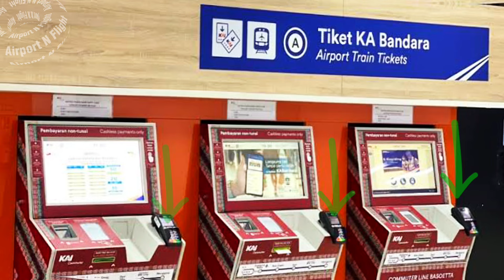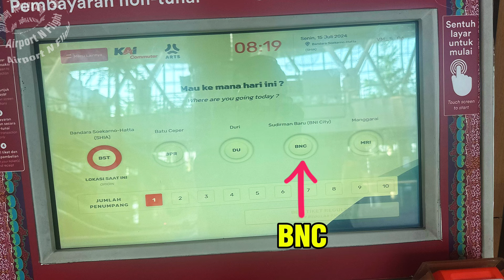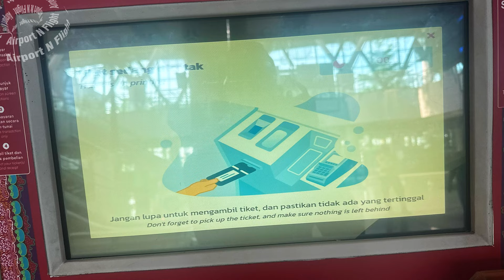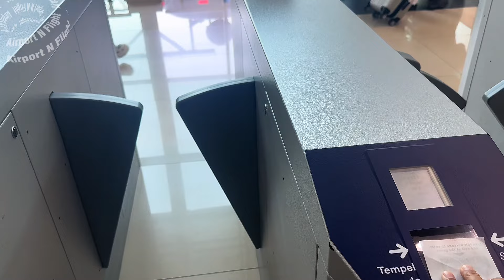Panduan Cara Beli Tiket & Pakai Mesin Tiket Kereta Api Bandara Soekarno Hatta Jakarta, Semua Stasiun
Panduan Cara Beli Tiket & Pakai Mesin Tiket Kereta Api Bandara Soekarno Hatta Jakarta, Semua Stasiun. 2024.
Beli tiket di mesin tiket sama saja di semua stasiun kereta bandara (Railink). Video diambil pada bulan Juni 2024.
Kereta bandara Soetta punya 5 stasiun pemberhentian, yaitu: Bandara Soekarno Hatta, Batu Ceper, Duri, BNI City (Sudirman Baru) dan Manggarai.
Stasiun paling akhir adalah stasiun bandara dan stasiun Manggarai.

Berikut link pembelian tiket kereta bandara secara online. Dari web PT Kereta Commuter Indonesia, anak perusahaan PT. KAI.

Atau pembelian melalui aplikasi "Access by KAI".
Download aplikasinya dari Play Store atau AppStore.

Berikut daftar vlog lengkap terkait kereta bandara Soekarno Hatta:
1. Cara beli tiket kereta bandara Soekarno Hatta di stasiun dan tutorial pakai mesin tiket kereta bandara

2. Tutorial perjalanan dari stasiun bandara Soekarno Hatta ke shelter Terminal 3 dengan naik skytrain atau monorel atau kalayang.

5. Panduan naik skytrain atau kalayang atau monorel  dari shelter Terminal 3 bandara Soekarno Hatta ke shelter stasiun kereta api bandara

6. Panduan naik kereta bandara dari stasiun bandara  Soekarno Hatta dan keluar di stasiun Duri
(((((((wait ya, sedang nunggu kesempatan untuk editing video))))))